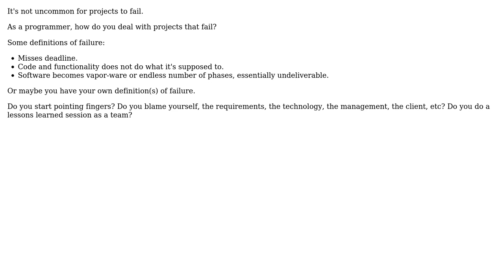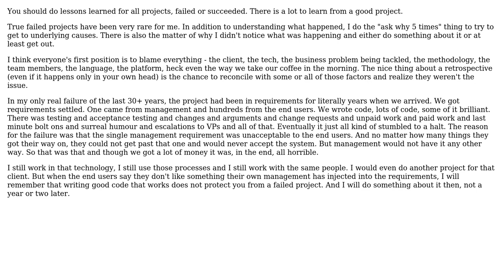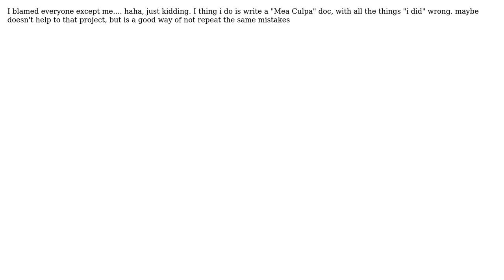Software Engineering: How to deal with programming projects that fail? (4 Solutions!!)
Software Engineering: How to deal with programming projects that fail?

With thanks & praise to God, and with thanks to the many people who have made this project possible! | Content (except music & images) licensed under CC BY-SA | Music | Images & others | With thanks to user spong user Mangano user Kate Gregory user David Thornley and the Stack Exchange Network Trademarks are property of their respective owners. You are responsible for your own actions.